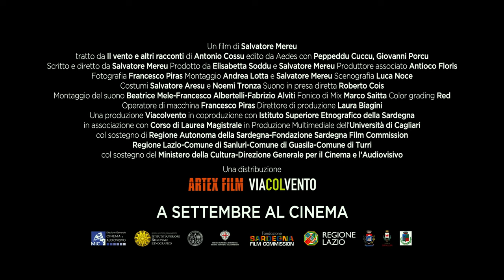BENTU | SALVATORE MEREU | OFFICIAL TRAILER HQ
Il nuovo film di Salvatore Mereu al cinema dal 15 Settembre
Una produzione VIACOLVENTO
Una distribuzione ARTEX e VIACOLVENTO

Liberamente tratto da Il vento e altri racconti di Antonio Cossu

In Selezione Ufficiale alle Giornate degli Autori, rassegna autonoma all'interno della 79° Mostra internazionale d'arte cinematografica di Venezia

Sinossi: Raffaele ha appena raccolto il suo piccolo mucchio di grano che sarà la provvista di un anno intero. Per non farsi trovare impreparato, da giorni dorme in campagna, lontano da tutti, in attesa che il vento arrivi e lo aiuti a separare finalmente i chicchi dalla paglia. Ma il vento non ne vuole sapere di farsi vedere. Solo Angelino viene a trovarlo ogni giorno per farlo sentire meno solo. Un giorno, forse, quando sarà grande, Raffaele potrà prestargli la sua indomita cavalla e lui potrà finalmente cavalcarla. Ma Angelino non vuole aspettare.

Interpreti
Peppeddu Cuccu
Giovanni Porcu

Fotografia
Francesco Piras

Montaggio
Andrea Lotta
Salvatore Mereu
con la collaborazione di Claudia Pitzalis

Suono
Roberto Cois

Scenografia
Luca Noce

Costumi
Salvatore Aresu
Noemi Tronza

Musiche (trailer)
Kenze Neke - Entula